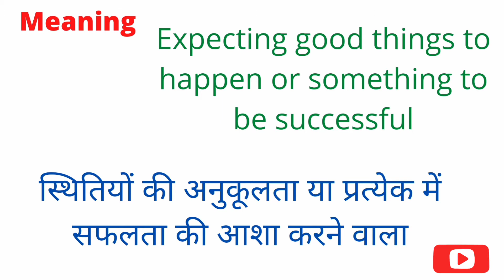Optimistic # English word || Meaning synonyms and antonyms || English wale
English wale
Welcome to my YouTube channel English company || dosto yh ek channel nhi bulki ek parivaar h aur hum sb iske sadasy, yha juli tamam jankariyaan stikta ke sath di jati h
to is parivaar ka hissa awasy bne hamare channel ko visit krne ke liye ek baar punah aap sbhi logo ka dhanyavaad thank you❤🌹🙏
Optimistic (adjective) - आशावादी
Meaning - Expecting good things to happen or something to be successful
स्थितियों की अनुकूलता या प्रयत्नों में सफलता की आशा करने वाला
Synonyms  - Assured, cheering, bright, confidant, buoyant, encourage, cheering, utopian
Antonyms - Dejected, hopless, depressed, pessimistic, doubtful, sorrowful, gloomy